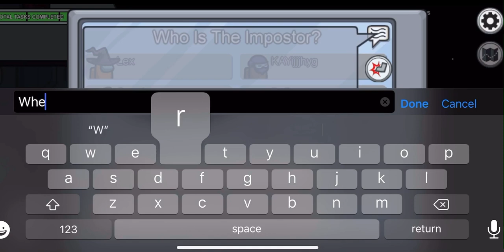Daily Dose of Imposter #3 | Among Us